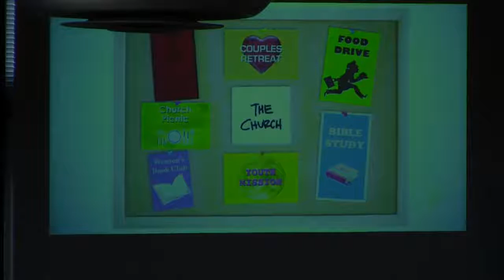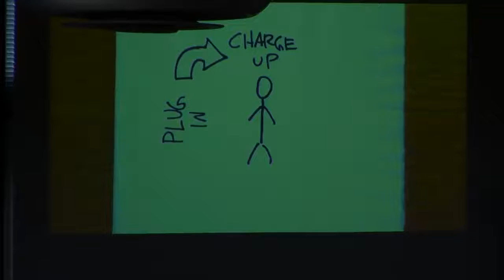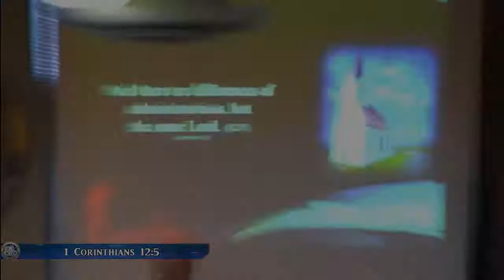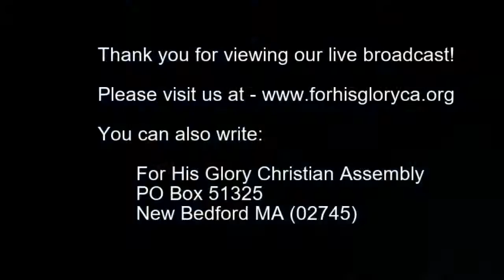2018 12 Sunday Service 12 30 2018 What is the Church Dr Robert Langevin